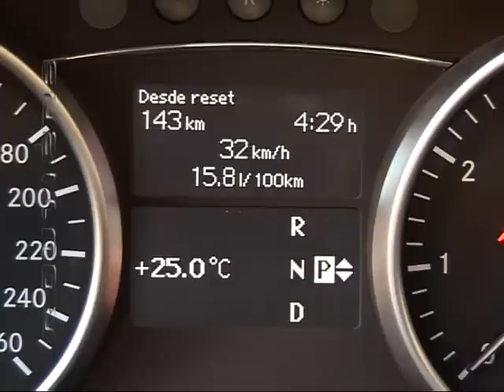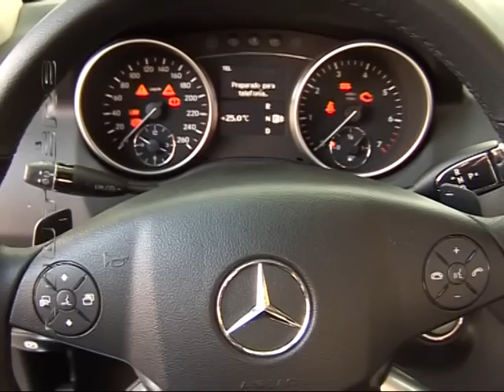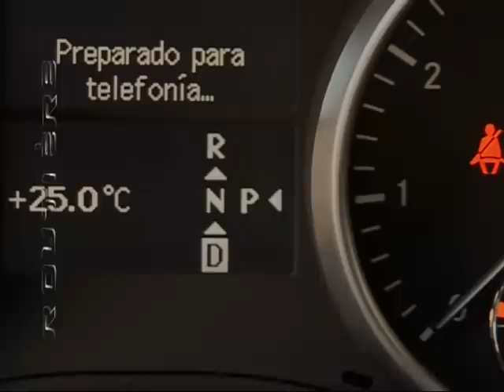Routiere Test Mercedes ML 350 4 Matic Parte 2